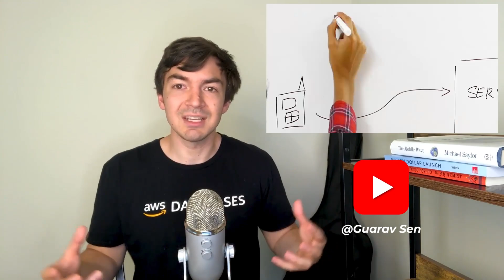Cracking The FAANG Interview - How I Cracked The FAANG Interview As A Data Engineer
Interviewing for any technical position generally requires preparing, studying, and long, all-day interviews.

Data engineering and data science interviews, like other technical interviews, require plenty of preparation. There are a number of subjects that need to be covered in order to ensure you are ready for back-to-back questions.

Some positions require Hadoop, others SQL. Some roles require understanding statistics, while still others require heavy amounts of system design.

If you want to learn more about data engineering, check out DataCamps data engineering course

0:00 Intro
4:11 RESOURCES TO PREP FOR YOUR INTERVIEW
12:16 Tips And Tricks For Preparing For Your Interview

About me:
I  have spent my career focused on all forms of data. I have focused on developing algorithms to detect fraud, reduce patient readmission and redesign insurance provider policy to help reduce the overall cost of healthcare. I have also helped develop analytics for marketing and IT operations in order to optimize limited resources such as employees and budget. I privately consults on data science and engineering problems both solo as well as with a company called Acheron Analytics. I have experience both working hands-on with technical problems as well as helping leadership teams develop strategies to maximize their data.